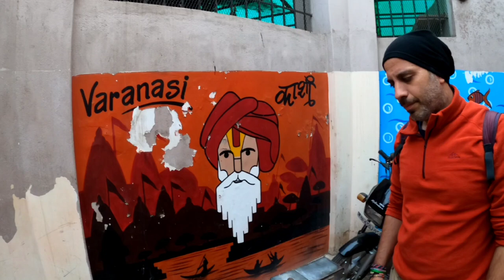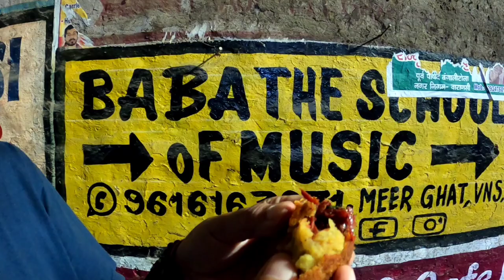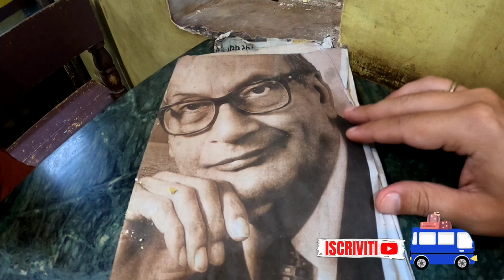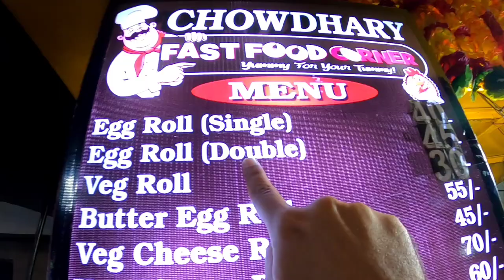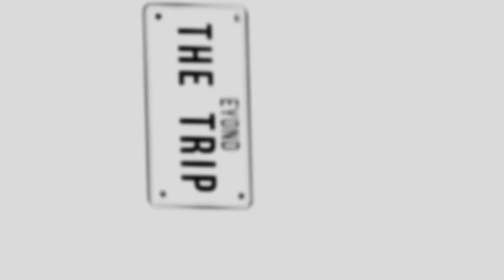FILMIAMO DI NOTTE 🌏 E succede l'impensabile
🚙Ep. 349 - Notte insolita, video insolito. Succede l'impensabile a Varanasi by night.
Franca Ranocchi
Marco Galli
Paolinoooooo
Marco Guinzoni
Greta Verdelli
Luca Vitali
I nostri suggerimenti per viaggiare:
➡50€ DI SCONTO per aprire la tua P. IVA con Fiscozen